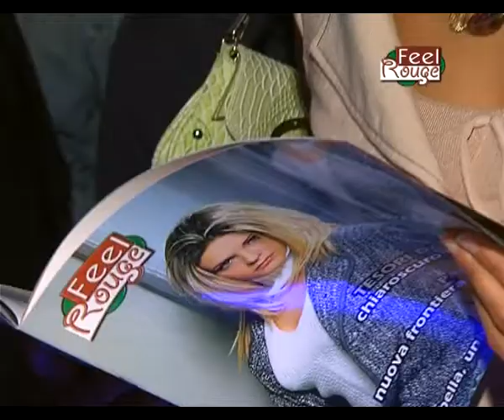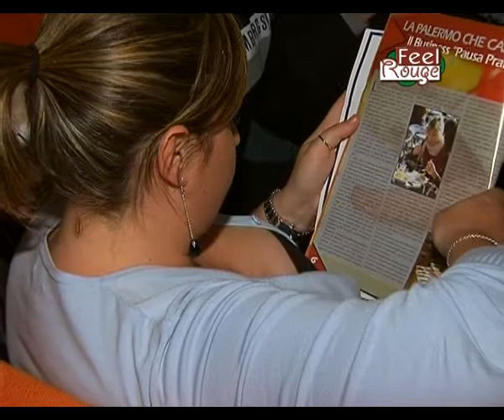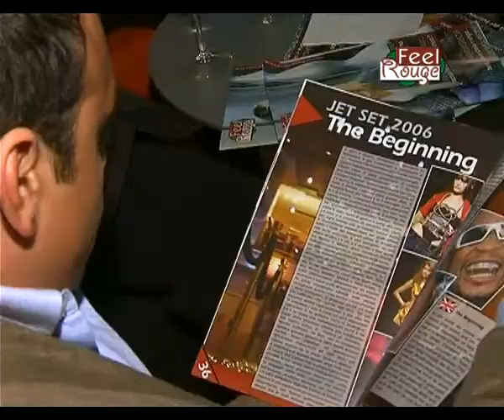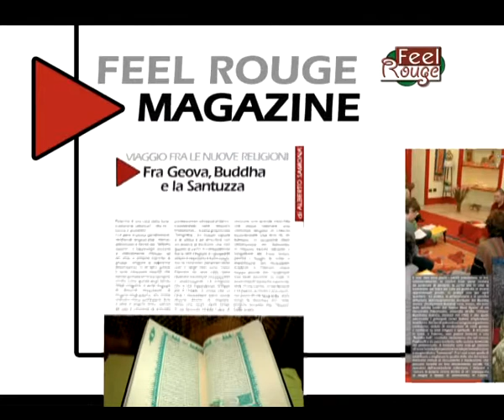FEEL ROUGE NUMERO ZERO DEL FEEL ROUGE MAGAZINE